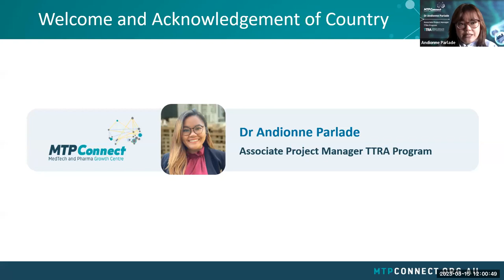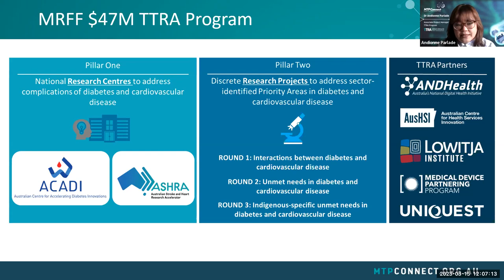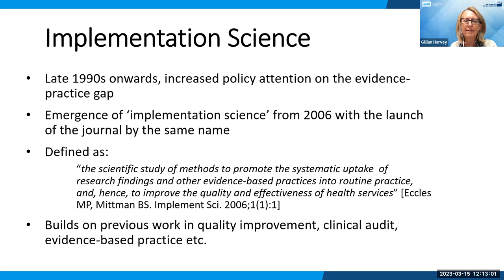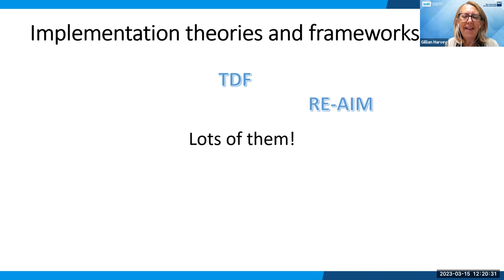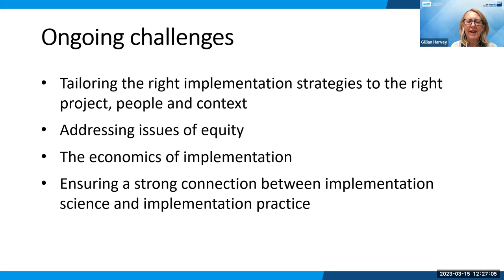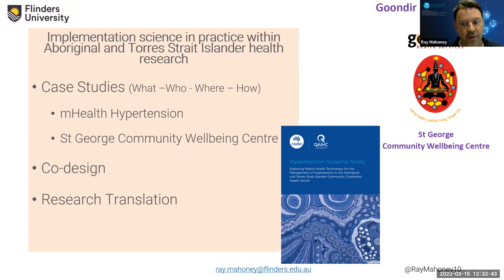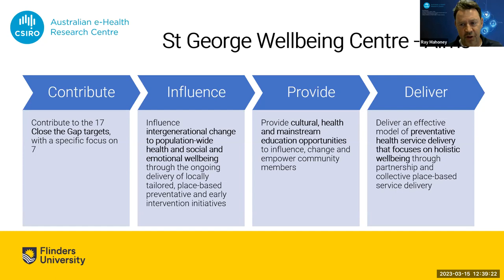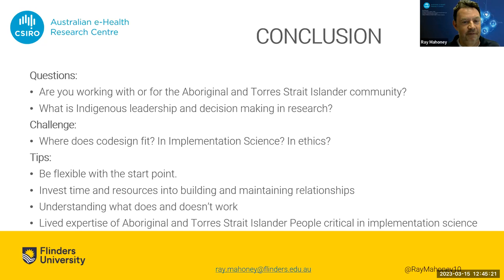TTRA Webinar: Aboriginal and Torres Strait Islander Health Research - Implementation Science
The Targeted Translation Research Accelerator (TTRA) program, a Medical Research Future Fund initiative delivered by MTPConnect, launched Round 3 of its Research Projects funding opportunity on 30 January 2023 to support diabetes and cardiovascular disease projects that address the unmet health and medical needs of Aboriginal and Torres Strait Islander peoples in rural, remote, regional, and urban centres.

The translation of knowledge and evidence into practice is challenging, and thoughtful and systematic implementation into healthcare systems and communities is key for new products and innovations to be effective, acceptable and sustainable.

In this webinar, you will hear from Professor Gillian Harvey, Strength Lead, Implementation at the Australian Centre for Health Services Innovation (AusHSI) and Professor Ray Mahoney, Professor of Aboriginal and Torres Strait Islander Health and Discipline Lead for Population Health, Flinders University and Visiting Scientist, Australian eHealth Research Centre (AeHRC), CSIRO.